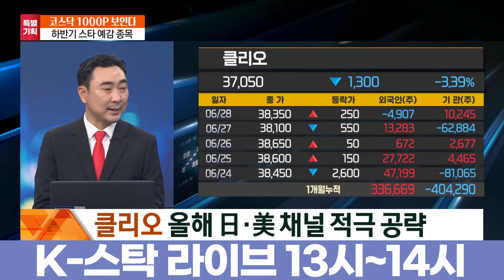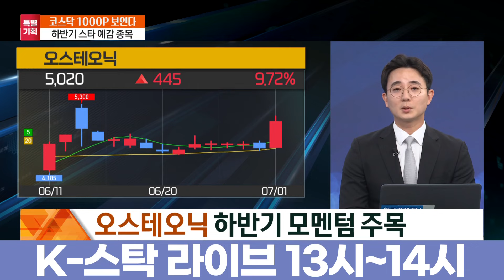[특집] 코스닥 1000P 보인다…하반기 스타를 찾아라!ㅣK-스탁 라이브ㅣ한국경제TV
출연: 유성만 리딩투자증권 수석연구원/허선재 SK증권 연구원